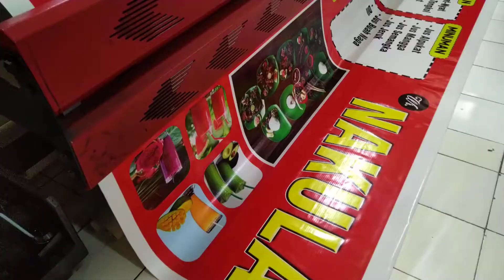desain langsung cetak spanduk warung di denpasar wa 081918144464 ayo printing bali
desain langsung cetak spanduk warung di denpasar wa 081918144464 ayo printing bali . Alamat kami di Jalan Hayam Wuruk No. 254 Denpasar Timur (pas selatan SPBU Coco Pertamina kompek tanaman hias) . Link google maps klik
Pusat cetak media promosi outdoor seperti spanduk, banner, baliho , umbul - umbul , stiker one way vision, gantungan kunci, papan nama , neon box dll.